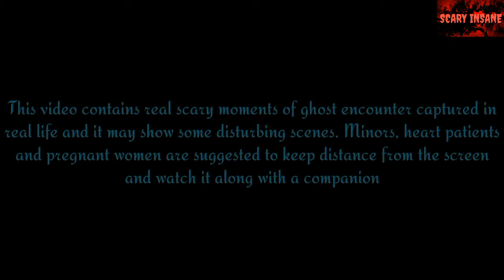Scary Doll In America | Ghost Video - Scary Insane